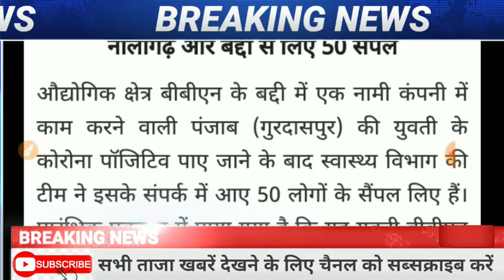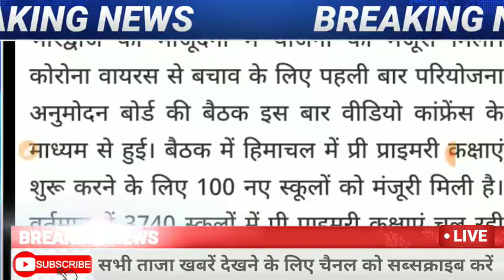Breaking News: हिमाचल में कर्फ्यू। 5 बड़ी खबरें। 6 मई 2020 की सभी खबरें HP Breaking NEWS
Breaking News: हिमाचल में कर्फ्यू। 5 बड़ी खबरें। 4 मई और 5 मई 2020 की सभी खबरें HP Breaking NEWS
Himachal karfyu News/
India and World News
हिमाचल में लोक डाउन से संबंधित सारी खबरें
टॉप Breaking News हिमाचल में लोक डाउन
हिमाचल की सभी महत्वपूर्ण जानकारी देखने के लिए बने रहे हमारे चैनल के साथ!